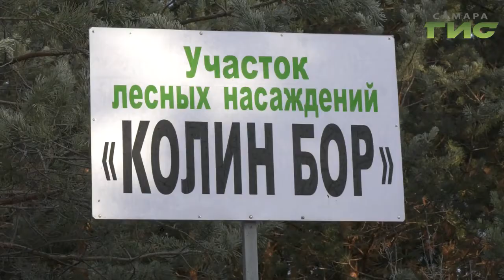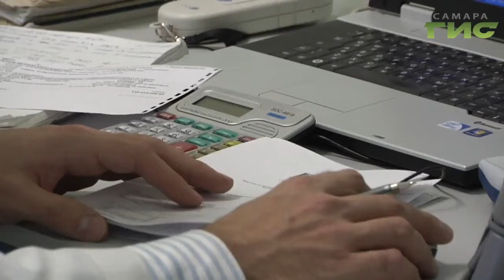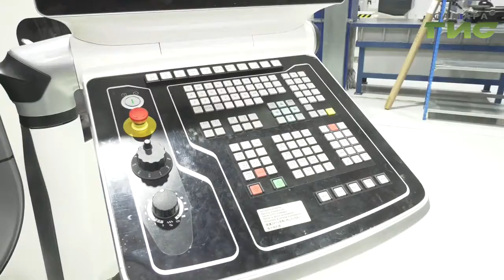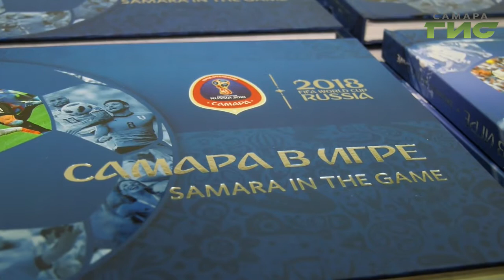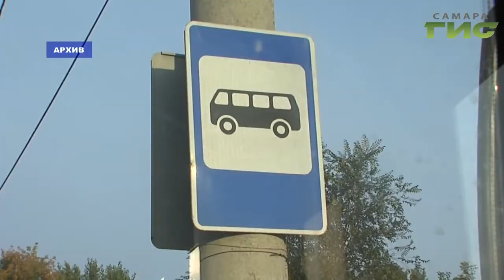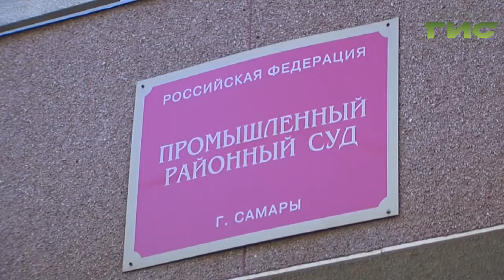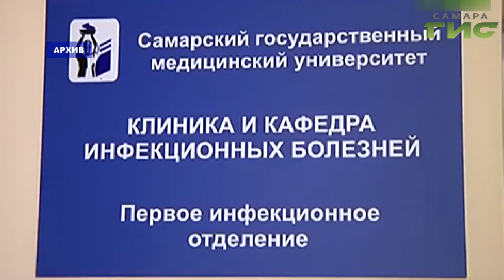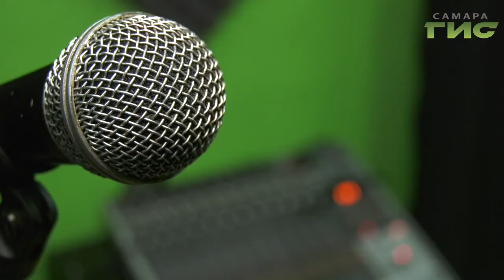"События" от 13.12.2019 (вечер)